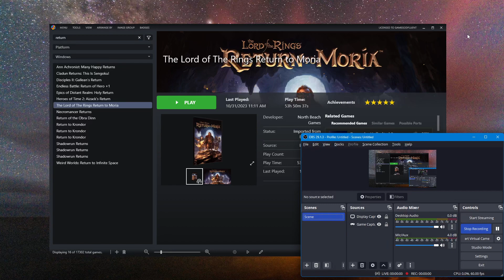Let's Play The Lord Of The Rings: Return To Moria - Ep. 23 - OMG A BOSS?!? Craaazy Episode!! @_@ / !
hey guys!! WHOA. Wait till u SEE what goes down in this ep!! First we play recover the body, at least TRY to, and then look what we run into in none other than ORCTOWN!! Wow, just watch!